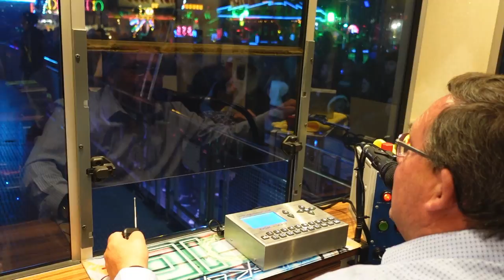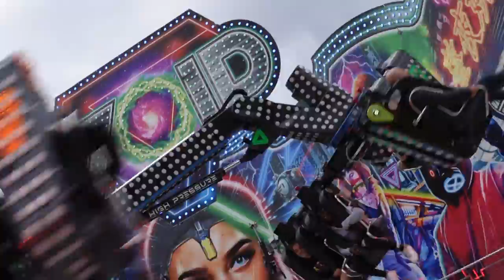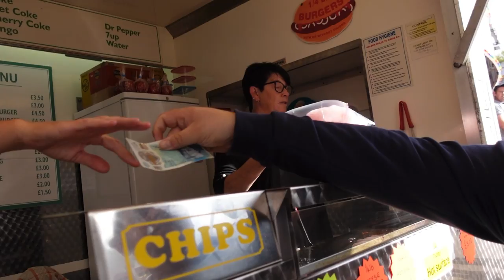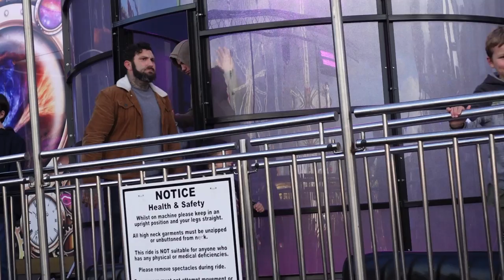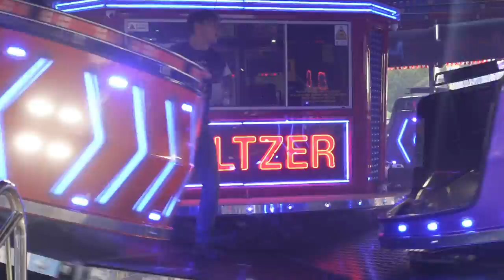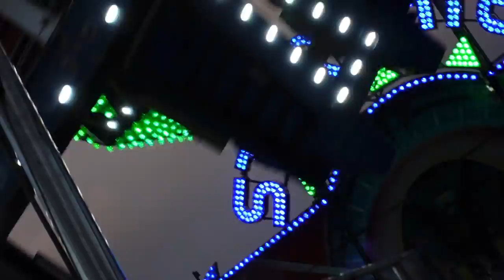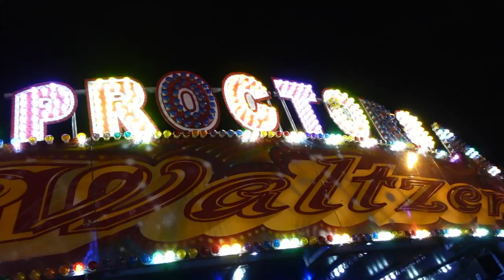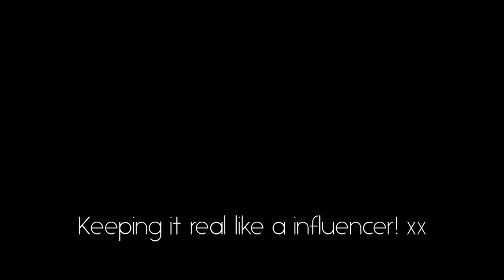Nottingham Goose Fair Vlog 2022 | IT'S BACK!! Crazy Atmosphere and Super Busy | October 2022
Join Myself and the Gang from Nottingham Goose Fair 2022 for a BUMPER!!! edition action packed Vlog on the Opening Weekend from this World Famous Charter Fun Fair. Throughout the Vlog we capture all the Atmosphere and Rides from Daytime to Evening where the Fun Fair really comes alive.

**STRONG LANGUAGE AND FLASHING LIGHTS THROUGHOUT**

In this Fun Fair Vlog we will take you along with us all day where we get on many rides including full POVs along with plenty of off ride action throughout along with plenty of laughs and dicking around.

Nottingham Goose Fair is one of the oldest Charter Fairs going back over 700 years and is known worldwide for this annual event where Showmen come together each year and put on an amazing display and show with many favourite Fun Fair Rides, Unusual Novelty Rides, Game Stalls, Food and Drink including the Traditional Mushy Peas! along with much more.
After not being part of Nottingham for 2 years due to the "C" Word this year Nottingham Goose Fair is back bigger and better and this year it's here for 10 days!!! from September 30th until 9th October 2022 so there's still plenty of time to make a visit.
If you are travelling to Nottingham Goose Fair please be aware there's NO onsite parking so please use the Park and Rides throughout the City that are served by the NET Tram Network that will drop you off right outside Goose Fair.

We had a awesome time at Nottingham Goose Fair and I hope that comes across in the Vlog. We ride some amazing Rides including 2 GAME OVER Waltzers so watch to the end to see us ruined haha along with that we eat Mushy Peas, Have a beer!!! , Ride Rides including the best cycle ever on Gerald Reeve's VOID,  A super fast IceJet and many more oh!! and of course plenty of Laughs.

Ps We also meet a few people along the way which is always nice to include within the Vlog.